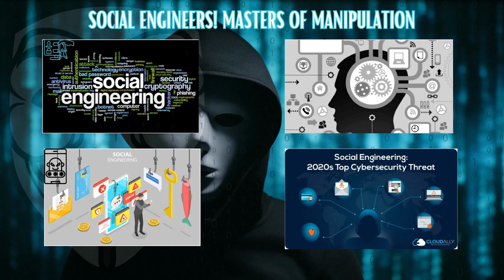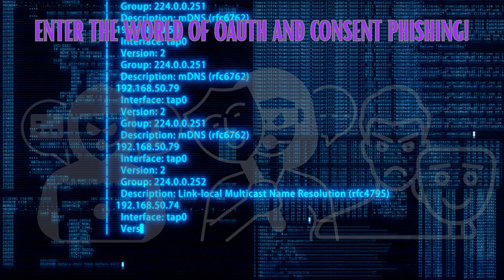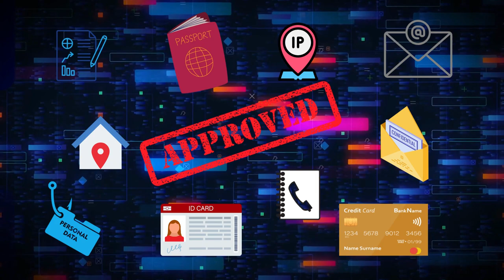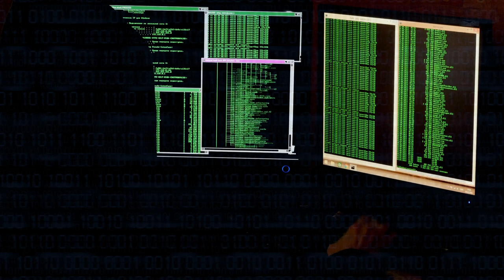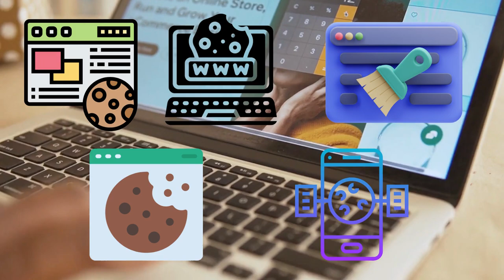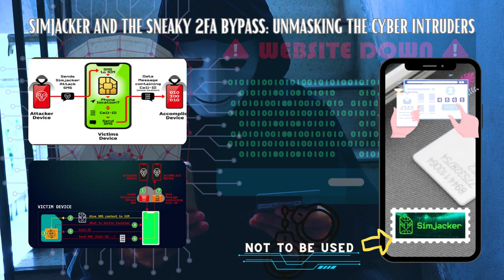Unveiling the Two-Factor Authentication Hackers Don't Want You to Know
In this video, I'm going to unveil the Two-Factor Authentication hackers don't want you to know. Two-Factor Authentication is a security feature that is becoming more and more common on websites and apps.

Two-Factor Authentication is a great way to protect your account from unauthorized access, but hackers have developed a way to bypass it. In this video, I'm going to show you how to generate a Two-Factor Authentication code using a password and a code generated by the Two-Factor Authentication system. This code is unique to you and can only be used to access your account. So make sure you keep a copy of this code safe!